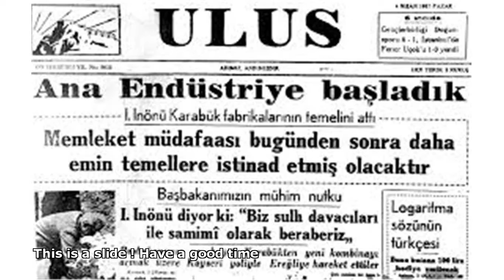3 nisan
3 nisan kayısı sidikli yumurta
3 nisan kayıs
3 nisan 2001
3 nisan 2012 dtcf
3 nisan kaysu remix
3 nisan kayısı intro
3 nisan allahu ekber
3 nisan tv
3 nisan kayısı